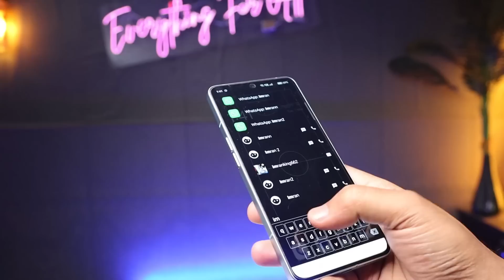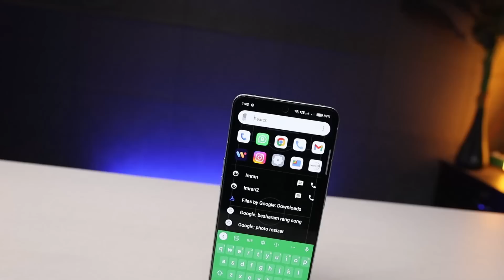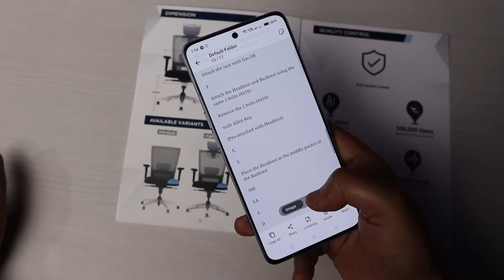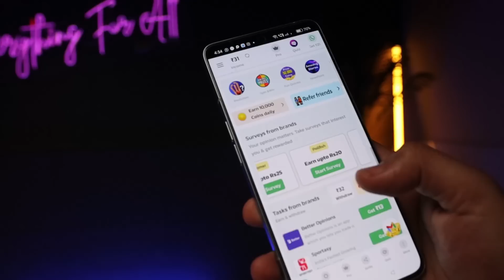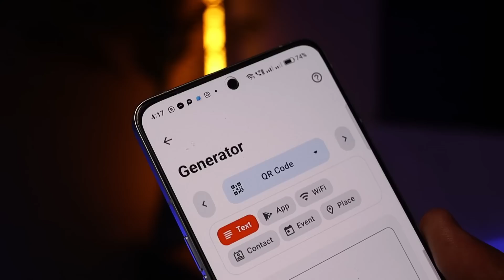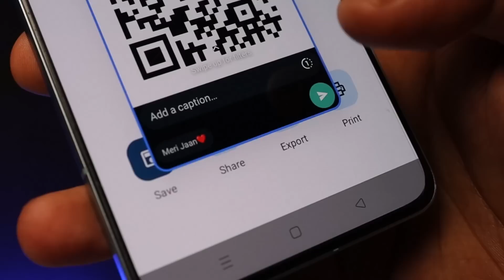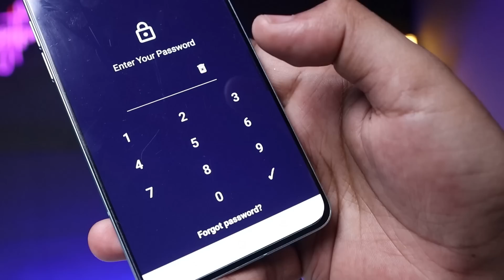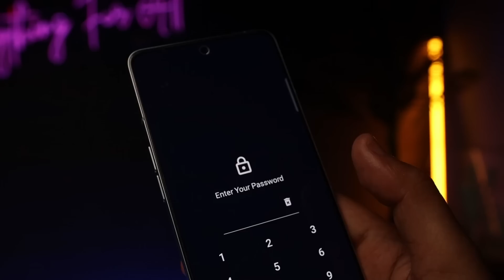5 Super Powerful Android Apps: With WhatsApp Tricks - Must Try 😍| Best Android Apps 2023 | EFA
5 Ghatak Android Apps & WhatsApp Tricks You Must Try 😍| Best Android Apps 2023 aapko ye sabhi app try karna chahye apne android phone me agar aap Apni Private File Hide karna chahate hain ya WhatsApp Par Secret msg karna chahate hain.

3. SpitiFler Download from Instagram Reel

0:00 Intro,
0:31 1st Sesami App
1:41 2nd vFlat App
3:17 3rd Spotiflyer App
4:19 paisa hi paisa
5:37 4th  Secret WhatsApp Msg With Codora App
7:33 5th Magic Trick With Compass Vault

𝐁𝐲 𝐈𝐦𝐫𝐚𝐧